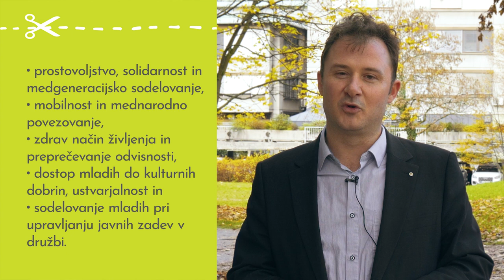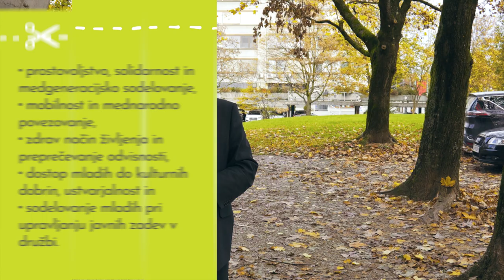Pomen mladinskega dela in mladinskega sektorja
Filmček je bil posnet za namene nacionalnega posveta mladinskega sektorja 2022. V filmu je izpostavljen prepogosto spregledan namen mladinskega dela in sektorja.

Gledalce nagovorijo: Tine Radinja, župan Občine Škofja Loka, Sandi Češko, direktor Studia Moderna, Gregor Deleja, ravnatelj gimnazije Celje Center in Urška Česnik, profesionalna mladinska delavka.

Pri Zavodu MEPI smo ponosni, da nam je Mreža KROJ zaupala koordinacijo in izdelavo videa.

Video in montaža: Vid Merčun (Zavod MEPI)